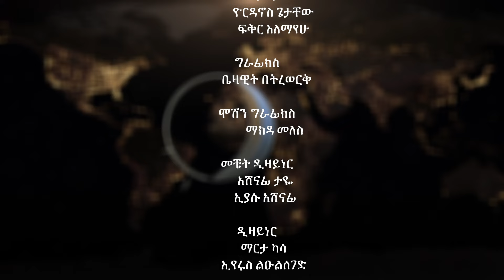ኢራን የሃማሱን መሪ እንደምትበቀል ዛተች።ቀን ከሌት እለታዊ የኮሜዲ ቶክ ሾው ሐምሌ 26። ken kelet Daily talkshow August 02/2024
1) This video has no negative impact on the original works
3) It is not transformative in nature.
4) I only used bits and pieces of videos to get the point across where necessary.